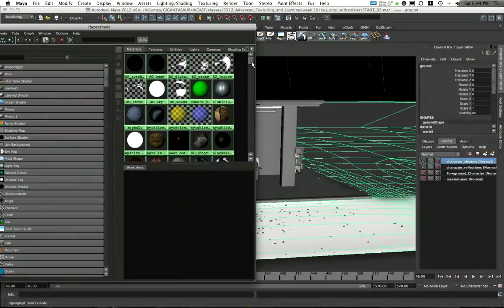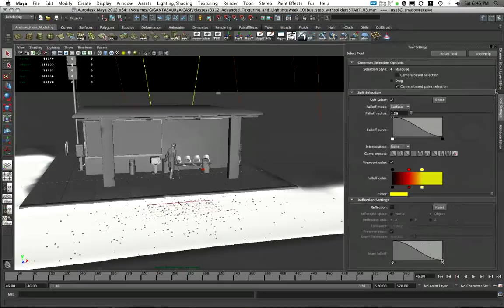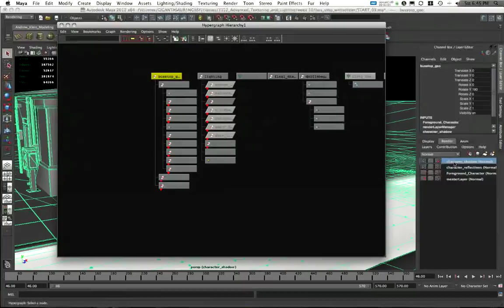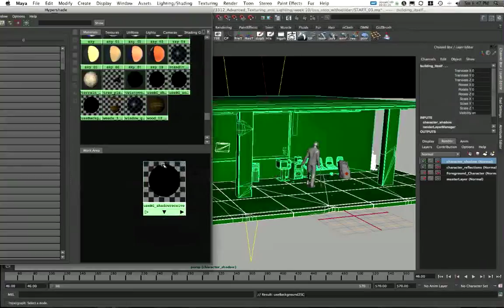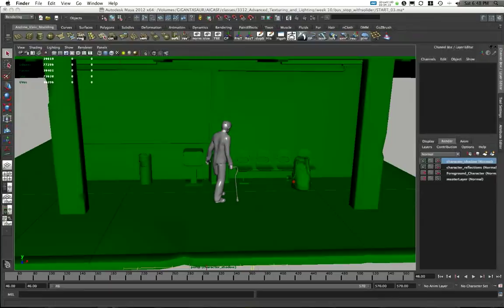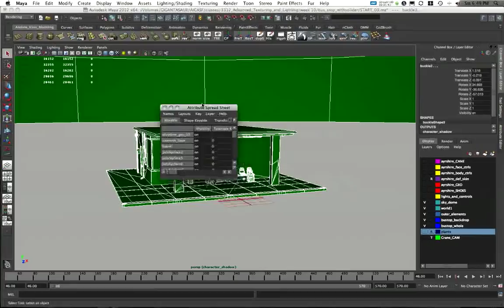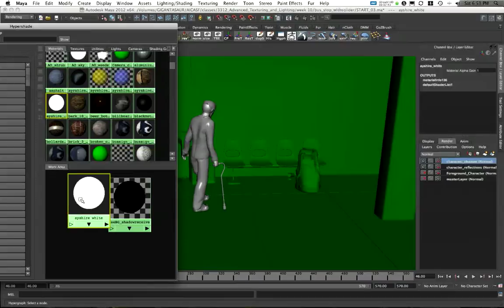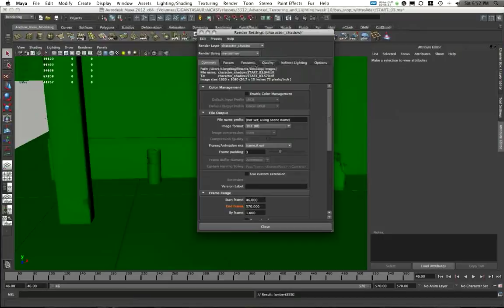Maya-to-After Effects MultiPass Rendering Tutorial 10/16 by Andrew Klein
This video by Autodesk Certified Instructor for Maya Andrew Klein looks at how to create a cast shadow past for the compositing of your foreground character onto a cg or even live action background.